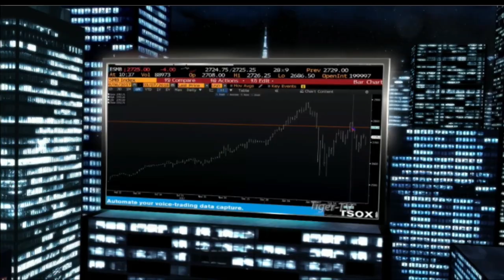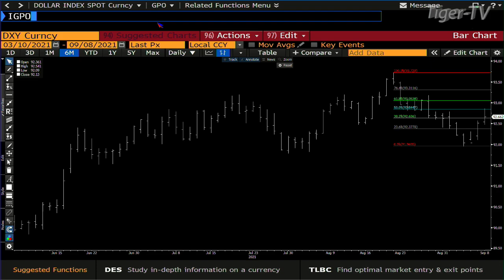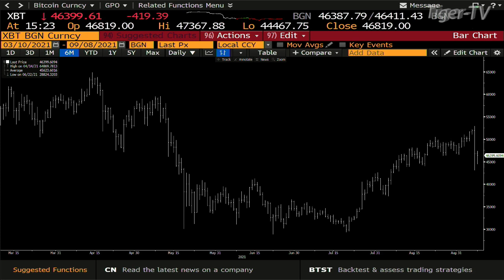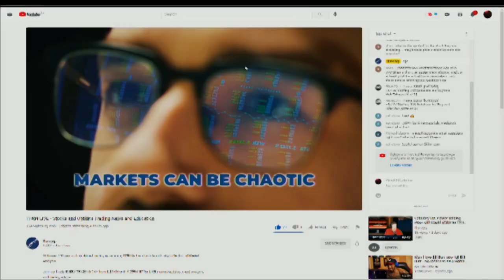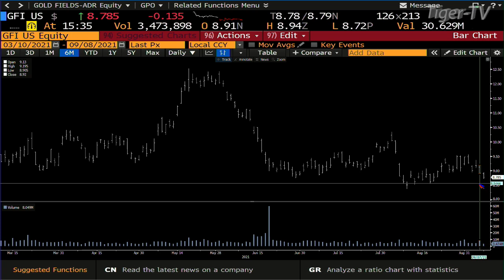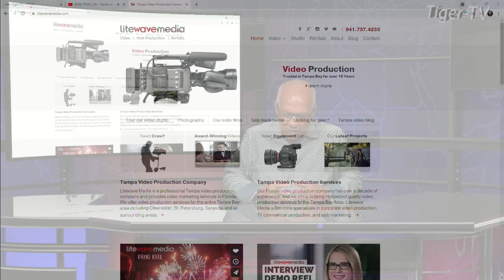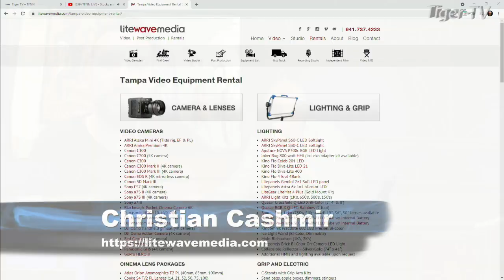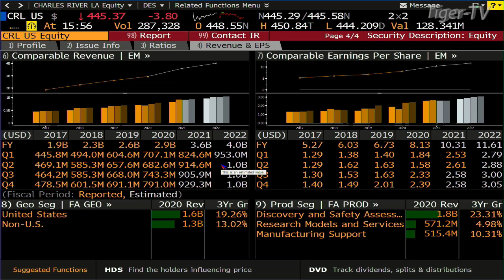September 8th, The Tom O'Brien Show on TFNN - 2021